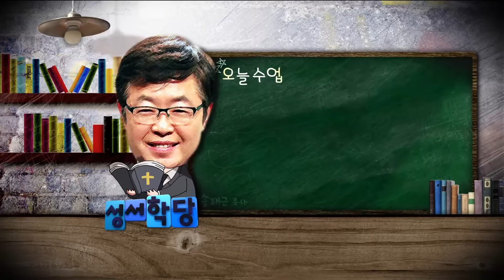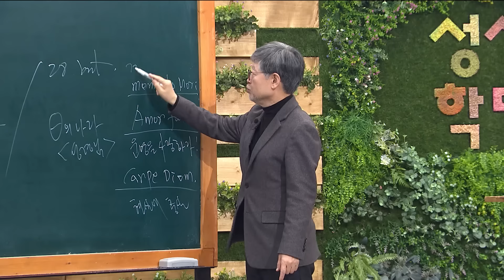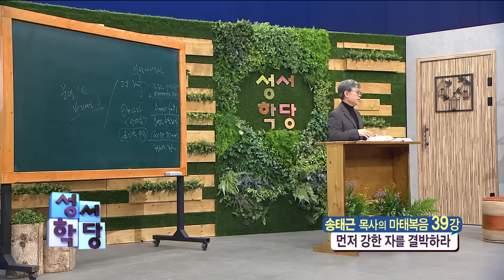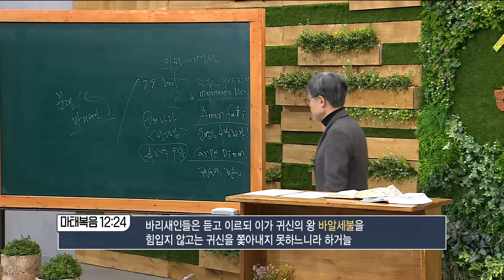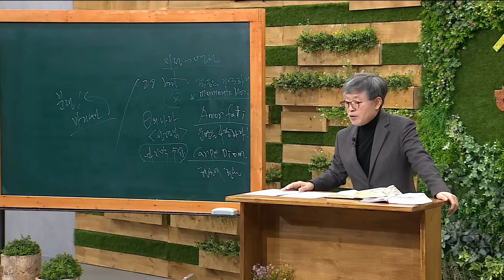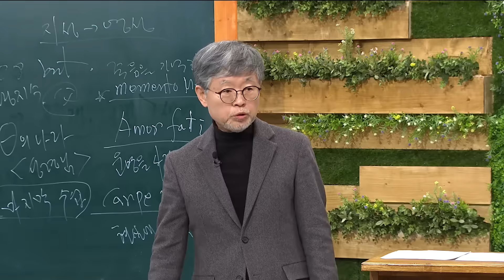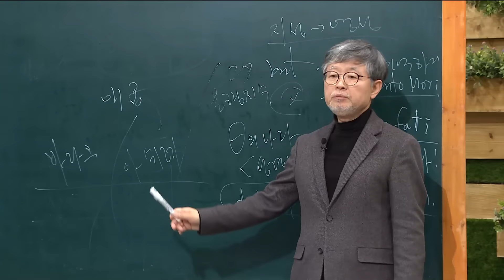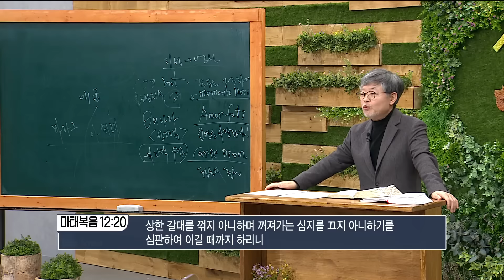송태근 목사 마태복음 39강 먼저 강한 자를 결박하라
송태근 목사 마태복음 39강